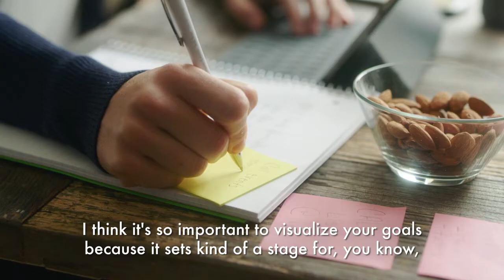Julie Ertz’s Secret to Owning Her Day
The road to the World Cup is paved with long hours, grueling practices and back-to-back commitments—and no one knows this routine better than World Cup and Olympic athlete Julie Ertz. Effortlessly juggling a jam-packed schedule filled with Chicago Red Stars practice, national team training and the Ertz Family Foundation’s philanthropic efforts has become second nature to this soccer champion. Ertz stays motivated through her early mornings and late nights by focusing on foods that fuel her mind and body throughout the day—and almonds are an important part of her balanced diet. The natural protein (6 grams) and fiber found in almonds powers Ertz through anything the day may hold—whether it’s a 5-mile run or a late evening event—so she can seize every opportunity to own her day.